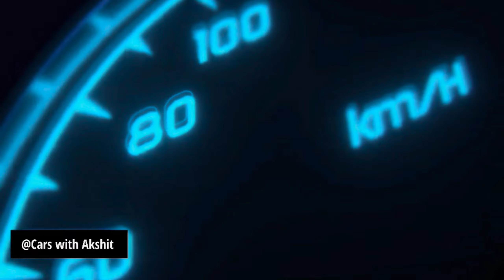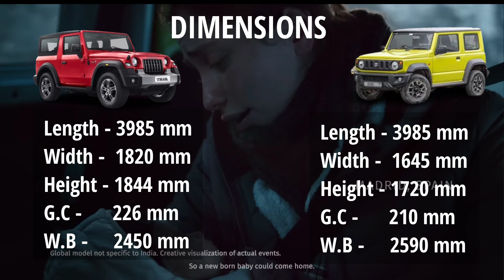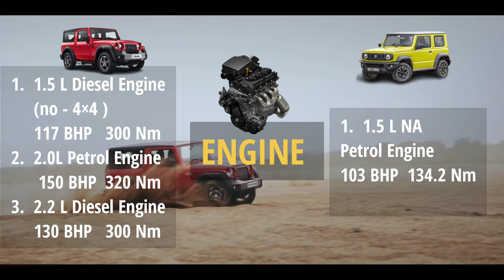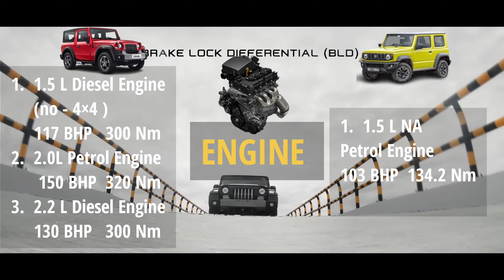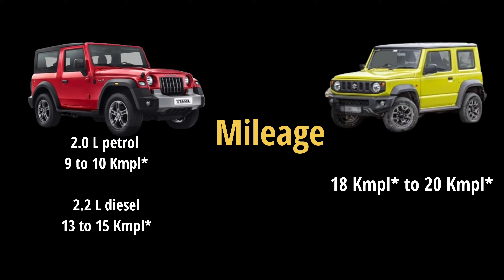Mahindra Thar vs Maruti Jimny || अब मारुति को कोई नहीं रोक पाएगा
in this video we compare two legendary car brands and their products

 Best Car accessories universal
1.car usb charger
2.car mirror anti-fog sticker
3.car best perfume
4.car mobile holder(1)
5.car mobile holder(2)
6.best budget dash camera
7.car seat organiser
8.car cleaning cloth best
9.car vaccume cleaner(1)
10.car vaccume cleaner(2)
11.indian flag car
12.car flag best
13.car bluetooth wireless
14.universal car body cover
15.car tyre pressure monitoring system
16.car adiyyogi(shivji) idol
17.car ganesha ji idol
18.car glass cleaner
19.car very useful accessories
20.car chrome beading
21. ac aircon spray 1
22. 3M ac cleaner spary 2
23. ac aircon spray 3

 Best Bike Accessories
1.GPS trackker
2.Bike mobile holder
3.cheap mobile holder
4.bike chain cleaner brush
5.bike washing nozzle
6.bike extra light LED
7.bike gear pedal cover best
8.bike air pump
9.bike cover
10.bike polish
11.best mobile helmet mount

1. guitar wall stand
2. mac book air case
3. usb hub